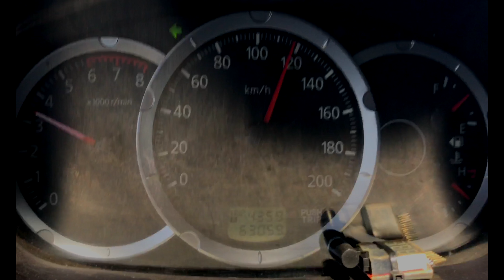GREMSY T45 - Designed for professional cinema payloads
The high performance of Gremsy T45 for the first test on the highway. Fast and simple setup by a team of two men for flawless operation. Thank HKFilm for supporting us to make this video.